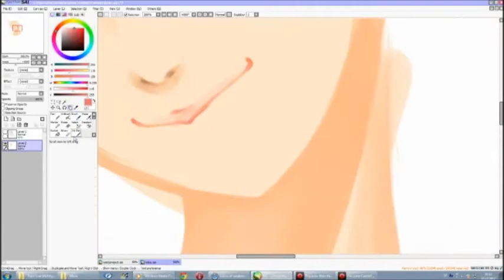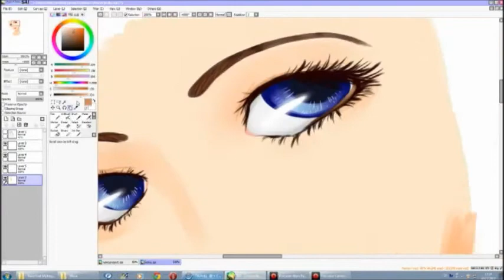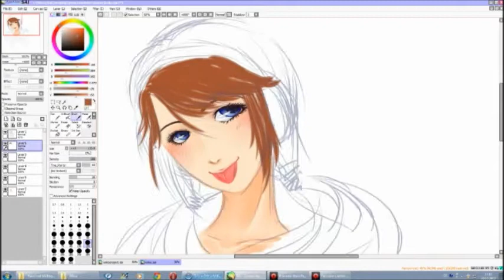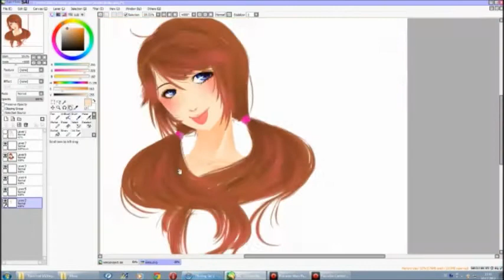Keiko-chan (speed paint)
Drawing Keiko!
Keiko is the female version of Keiyu from Kra! XD
This picture is for the "booklet" of Keiko's new album! Yes! She has an album! XD

The original idea is from LevittraHazard

Go here to have a look at the track list and to listen to the preview

Program used for drawing: SAI
Program used for recording: Livestream Procaster (That's why the quality is so bad D:)